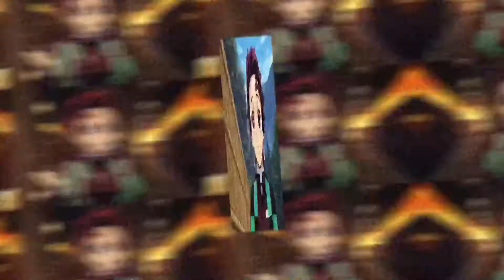Katsuki Bakugo x Tanjiro Kamado/ collab with GavEditz ✨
Espero y haya quedado bien 😅, es el primer collab que hago :3

Tags=
Capcut
Edit
Anime
Demon slayer
Kimetsu no yaiba
Boku no hero academy

Canción: Rihanna - S&M